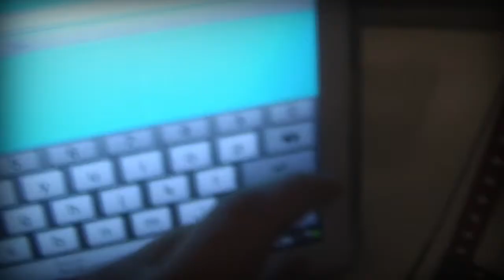Connecting Bluetooth Arduino module + Android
I change the Infra Red receptor for a Bluetooth module. I use this tutorial (Spanish) for test.